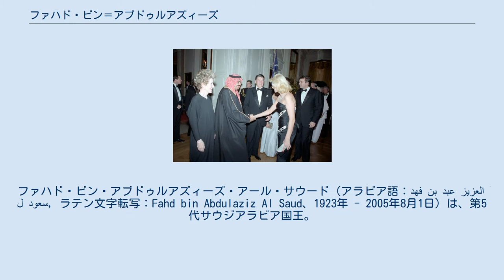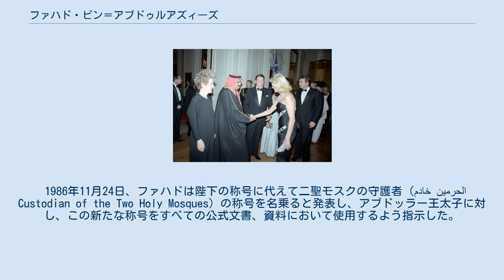ファハド・ビン＝アブドゥルアズィーズ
ファハド・ビン・アブドゥルアズィーズ・アール・サウード（アラビア語：فهد بن عبد العزيز آل سعود‎, ラテン文字転写：Fahd bin Abdulaziz Al Saud、1923年 - 2005年8月1日）は、第5代サウジアラビア国王。
ワッハーブ派イマームとしてはファハド1世。
長男はファイサル・ビン・ファハド。
 初代国王アブドゥルアズィーズが数多くの妻の中で最も寵愛したハッサの息子である。
 1923年にリヤドで生まれたとされるが、正確な生年月日は不明である。
第二次世界大戦後の1953年にサウジアラビアの文相、1962年に内相を務めた。
 1964年に即位したファイサル国王の右腕として、1967年に新設された第二副首相に就任した。
 第四次中東戦争をきっかけに第一次石油危機が起きた1973年12月に日本から中東特使としてサウジアラビアに派遣された三木武夫を迎え入れてファイサル国王とともに会談し、日本を友好国扱いにして対日石油供給制限を解除した。
 1974年、アメリカ合衆国のリチャード・ニクソン大統領やヘンリー・キッシンジャー国務長官と会談して原油をドル建て決済で安定的に供給するサウジアラビアに米国は安全保障を提供する協定（ワシントン・リヤド密約）をファイサル国王とともに交わしてオイルダラーを確立した。
 1975年にファイサル国王が暗殺された後は王太子・第一副首相となり、病弱なハーリド国王を補佐して内政・外交両面で政治手腕を発揮した。
 アメリカ合衆国大統領ジミー・カーター（右）と、1979年 米大統領ロナルド・レーガン（中央）とドナルド・トランプ（右端）と、1985年 1982年6月12日に、ハーリド国王死去に伴いサウジアラビア王国第5代国王に即位した。
 1980年代は、ソビエト連邦に対抗してアフガニスタンのムジャーヒディーンからニカラグアのコントラまで支援するなど基本的に親米路線で西側寄りだったが、1987年にはイラン・イラク戦争でサウジアラビアから巨額の財政支援を受けていたサッダーム・フセイン政権下のイラクによってアメリカ海軍のミサイルフリゲートのスタークが攻撃を受けた際は米軍への基地提供を拒み、中華人民共和国から中距離弾道ミサイルのDF-3を導入してアメリカの懸念を招いたこともあった。
 1991年の湾岸戦争では、中国からの弾道ミサイルの購入に貢献したハリド・ビン・スルタンを多国籍軍のアラブ連合軍司令官に抜擢し、多国籍軍に参加したエジプトのホスニー・ムバーラクやシリアのハーフェズ・アサドと親密な間柄を築いた。
この際にアルカーイダの司令官だったウサーマ・ビン・ラーディンとの会談で聖地を有するサウジアラビアの国内にアメリカ軍を駐留させない代わりにムジャーヒディーンによってイラク軍からサウジアラビアを防衛する計画を提案されるも拒否したため、アルカーイダは反米化して後にアメリカ同時多発テロ事件を起こすことになる。
 1995年に脳卒中で倒れるなど健康不安が続いていたために療養を続け、2005年8月1日にリヤド市内の病院で崩御した。
王位は、弟のアブドゥッラー・ビン・アブドゥルアズィーズ王太子が継承。
 母ハッサが産んだファハドを含む7人の男兄弟たちは、サウード家の最有力派閥として政府の重要なポストを占め、ハッサが有力部族スデイリー家出身であることから、「スデイリー・セブン」と称された。
ファハドの他に最高級ポストまで昇り詰めた人物に、元皇太子スルターン（王位即位前に病死）、元皇太子ナーイフ（王位即位前に病死）、第7代国王サルマーンがいる。
 スデイリ・セブンとその子や孫たちはサウード家の中での権力を掌握してきたが、1995年ファハドが脳卒中で倒れるなど健康を害したことに始まり、スデイリ・セブンも高齢に達し、世代交代も進んできたことにより新たな派閥が形成されてきている。
 1986年11月24日、ファハドは陛下の称号に代えて二聖モスクの守護者（خادم الحرمين Custodian of the Two Holy Mosques）の称号を名乗ると発表し、アブドッラー王太子に対し、この新たな称号をすべての公式文書、資料において使用するよう指示した。
二聖モスクとはマッカのモスクとマディーナの預言者モスクを指している。
これは世俗的王権性を否定し、伝統的称号...